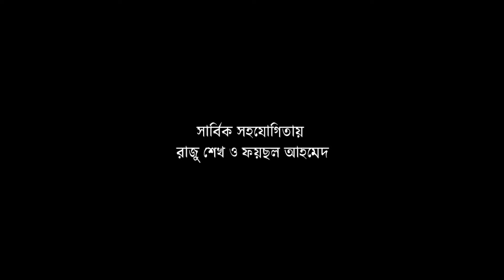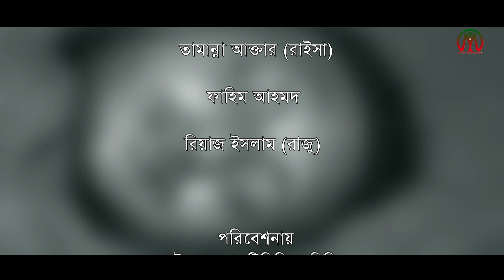Nirsartto Pem || Bangla Short Film || Imran Multimedia BD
নিঃস্বার্থ প্রেম শর্ট ফিল্ম

রচনা ও পরিচালনায়:
মো: ইমরান আহমেদ

পরিবেশনায়:
ইমরান মাল্টিমিডিয়া বিডি

চিত্রধারণ: রাজু শেখ

এডিট: ফয়সল আহমেদ
অভিনয়:

ইমরান আহমেদ

তামান্না আক্তার (রাইসা)

ফাহিম আহমেদ

🎤Voice By: Bayezid Hossain

🙏 Please don't give any music copyright. If anyone has any complaint, let me know...✋